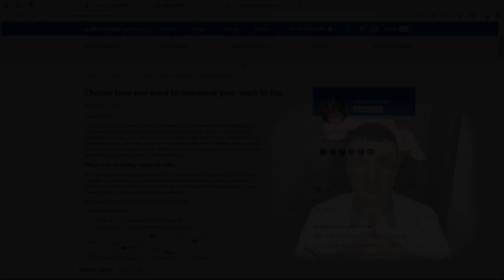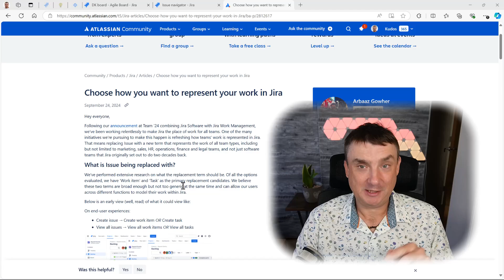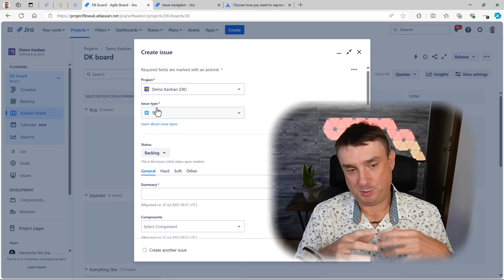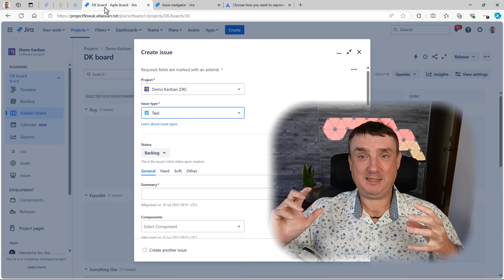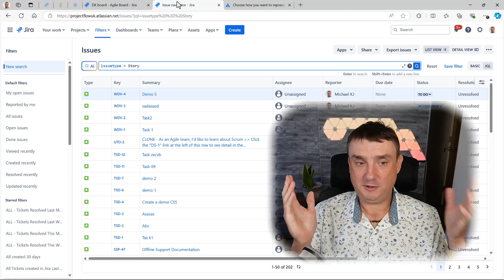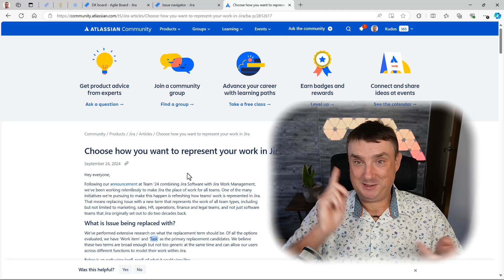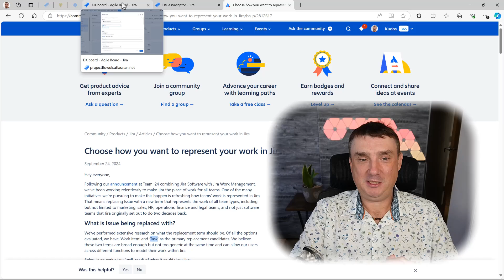Jira's Big Change: Issues No More? What You Need to Know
Atlassian just dropped a bombshell: they're replacing the term "Issue" in Jira! But is this a game-changer or just a confusing rebrand? In this video, we dive deep into:

- The proposed new terms: "Work item" and "Task"
- Why Atlassian is making this change
- How it might affect your workflows and JQL queries
- The potential impact on Jira users across different teams
- My honest opinion on whether this change is necessary

🔧 Want to try it yourself? Atlassian has released a Chrome extension to test the new terminology. Check it out and let me know your thoughts!

🗓️ This change is set to roll out in the future, but the debate is already heating up. Are you Team Work Item, Team Task, or Team Leave-It-Alone? Share your take in the comments!